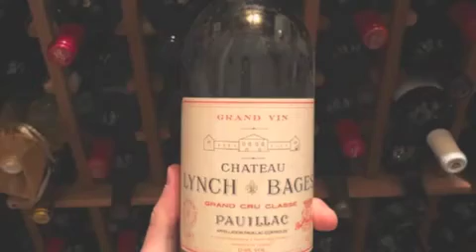GINETUN-ALLINSTRUMENTS AND VOKAL BY-HAKOP-GALADJIAN